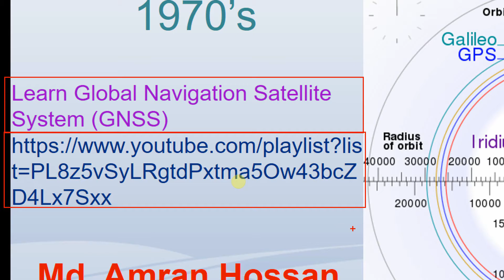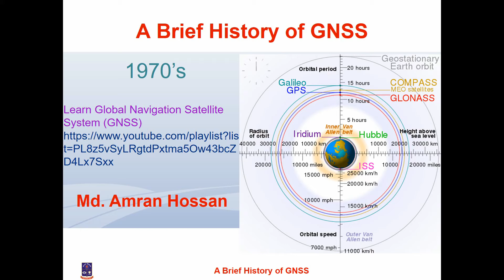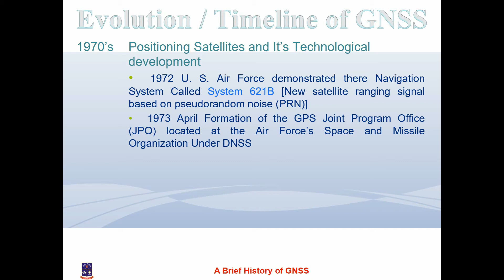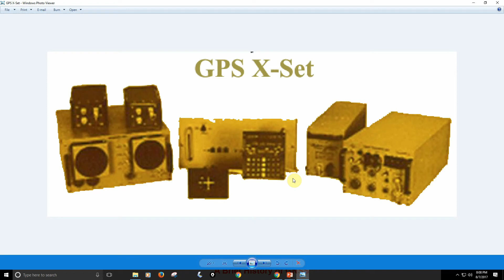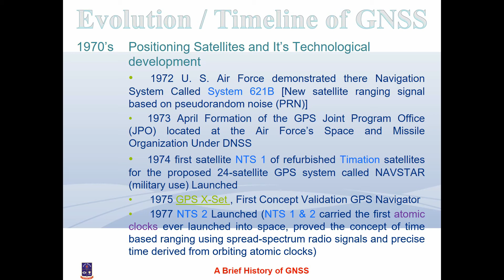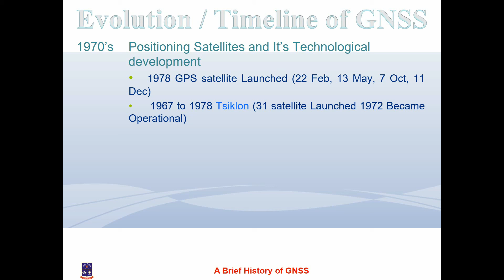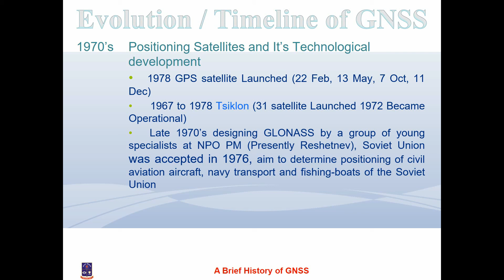A Brief History of GNSS (1970's) Bangla - বাংলা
1970's was the decade of Positioning Satellites and It’s Technological development. GPS Join Program Office was form which combine US Navy Navigation System Transit and Timation with US Air Force System 621B. Colonel Bred Parkinson was Program Director Under Defence Department of USA aim to Defence Navigation Satellite System.

Navigation Technology Satellite (1 & 2) Lunched for Testing of GPS design and research by Naval Research Laboratory.

Parallelly Tsiklon (Cyclone) was launching Satellites continuously and gained operational capacity. NPO PM (Presently Reshetnev) designed GLONASS for Soviet Union